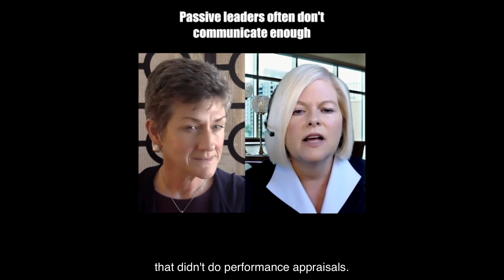The High Cost of Passive Leadership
Passive Leadership Costs Companies In Lost Employee & Team Productivity

Passive Leaders often:

  - Don’t communicate enough information to their employees, teams, and superiors.
  - Avoid conflict.
  - Avoid representing the interests of their employees and department.
  - Leaders need to practice Assertive Leadership in order to be as effective as they can be.

This video explains some of the detrimental impacts Passive Leaders have on their employees, teams, and their organizations.

In the video above, Sherri Cannon, PCC, Executive Coach and Donna Schilder, MCC, Executive Coach & President, Donna Schilder Coaching, discuss the high cost of Passive Leadership.